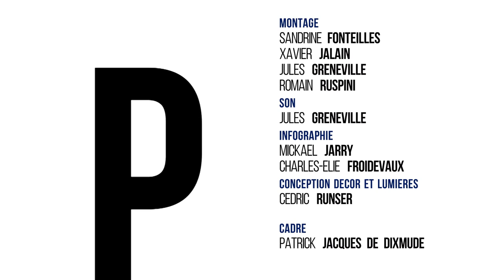PAF - Patrice Carmouze and Friends - Emission du 18 juin 2019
Dans ce numéro de PAF Patrice Carmouze et ses invités abordent la crise de l'enseignement, le baccalauréat, la coupe du monde de football féminin et les élections européennes. Autour de la table on retrouve Anne-Charlène Bezzina, Maître de Conférences à l'Université de Rouen, Jean-Charles Lajouanie, Éditeur, Jean-Baptiste Duclercq, Maître de conférences à l'UVSQ, et Laurent Mazaury, Président de TV78.